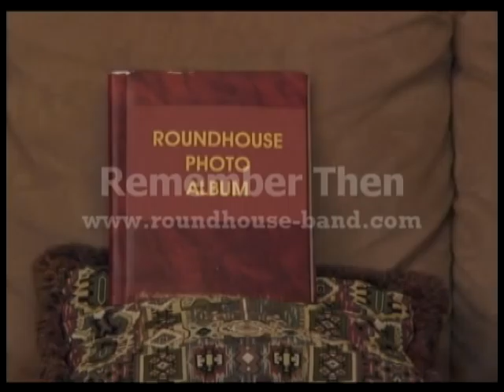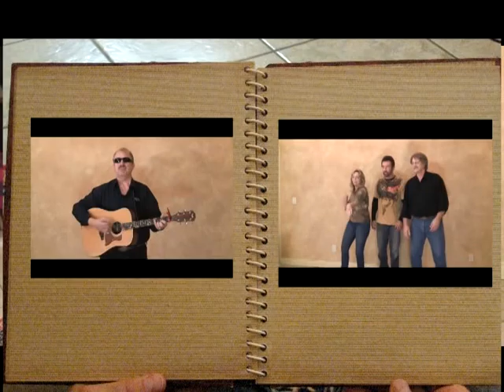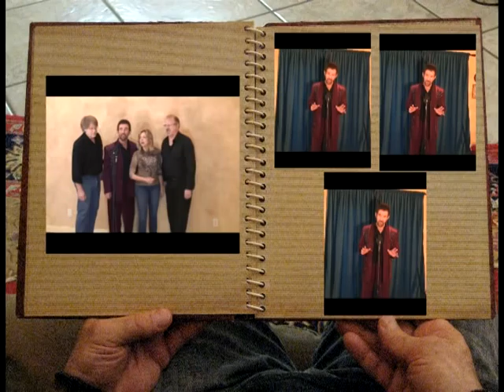Remember Then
Doo wap classic by roundhouse band